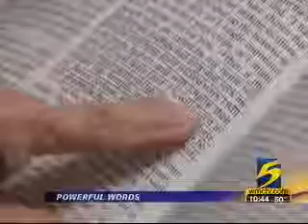Woman getting robbed at Walmart witnesses to her attacker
Saving a robber from HELLFIRE?